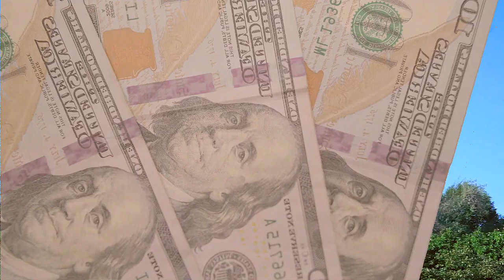Blues (Offical Video)- Lil TimTim x KingRell8700 || DIR BY Shoot